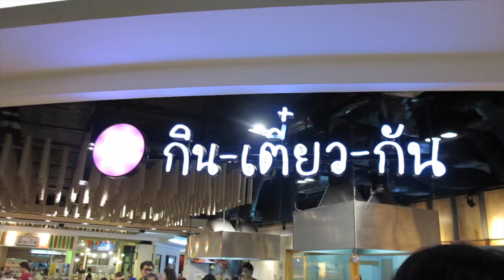Hotel room is great!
It's a 4 days 3 night Holiday to bangkok. The hotel we stay is Inter Continental Hotels, service is good. Meet our friend lynn for dinner.